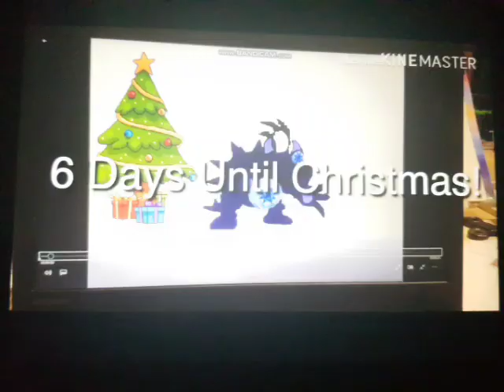Dark Water Dry Giga Dreamy Meowser Says Yes Evil Dead: The Movie / Grounded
Dark Water Dry Giga Dreamy Meowser Says Yes Evil Dead: The Movie And He Got Grounded by Water Dry Giga Dreamy Meowser!
Sorry About The Wrong Voice!
Last Time, I made A Mistake. Dark Water Dry Giga Meowser Says Yes Evil Dead: The Movie And He Got Grounded by Water Dry Giga Dreamy Meowser!